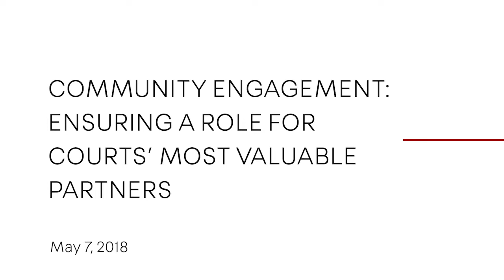Community Engagement: Ensuring a Role for Courts’ Most Valuable Partners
A discussion from our International Community Courts and Public Safety conference in Birmingham, Alabama, May 7-9, 2018 featuring Judge Victoria Pratt, Professor, Rutgers School of Law, Newark, NJ; and Randy Burley of New Hope Now and Fathers on Fire, Newark, NJ.